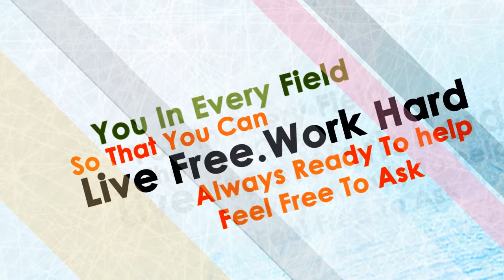Amazing Typography |Melsyte Channel|Gholia Kalan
Here is another typography from the Melsyte Channel.
.Hi Mahal .
Was thinking of Something else, i will not tell that coz its a top secter process that only my eyes know, no one else in this world know.
so someone came to me and said yaar k create a cool video with text coming fom either sides . so an idea popped in my head and here is its simulation.

And i know who is Mahal .
He is my Friend. So.
Anyways